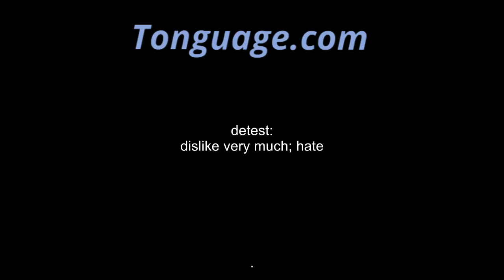detest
dislike very much; hate